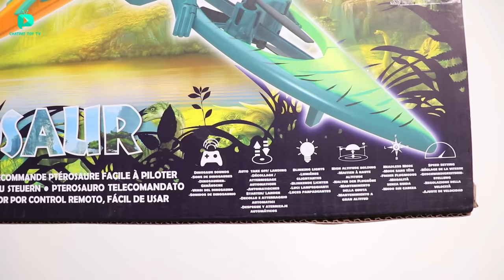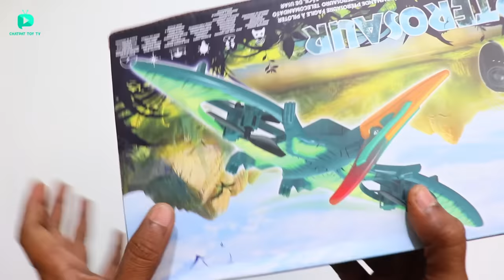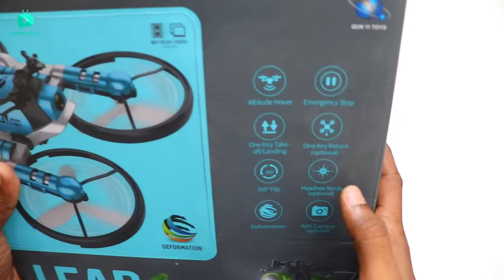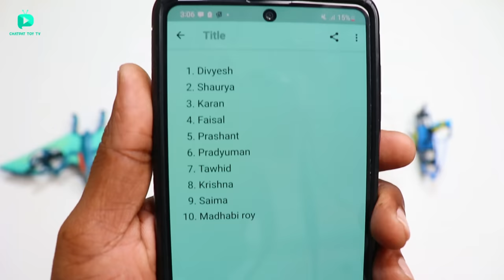RC Pterosaur Flying Dinosaur Bird Drone Unboxing & testing - Chatpat toy tv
Dosto aaj ki video mai maine unbox aur test kiya hai Pterosaur Flying Dinosaur Bird Drone iske wings aur body completely plastic ki bani hai iske andar 4 way propeller laga hua hai

RC Pterosaur Drone
RC hx750 Drone
2 in 1 Bike Drone
Bike Drone